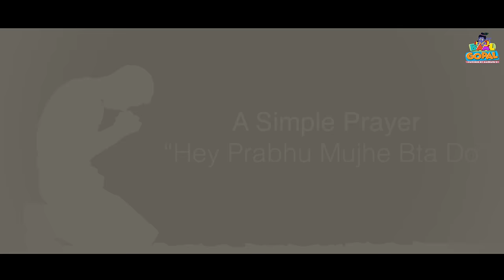हे प्रभु मुझे बता दो (प्रातः सुबह की प्राथ॔ना )- HEY PRABHU MUJHE BATAA DO - BY KHUSHI - A PRAYER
Khushi Chaudhary is from - Braj Gopika Vidyamandal School - Nandgaon

Produced By Caitanya Productions
Melbourne Australia
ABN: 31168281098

Credits:
Song-हे प्रभु मुझे बता दो (प्रातः सुबह की प्राथ॔ना )- HEY PRABHU MUJHE BATAA DO - BY KHUSHI - A   PRAYER
Music Composer- Nirdosh Sobti